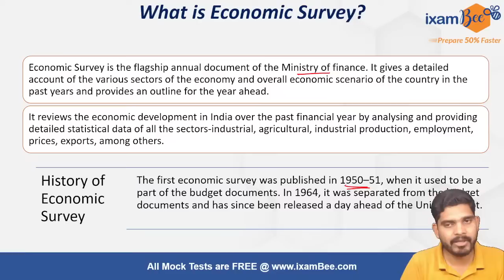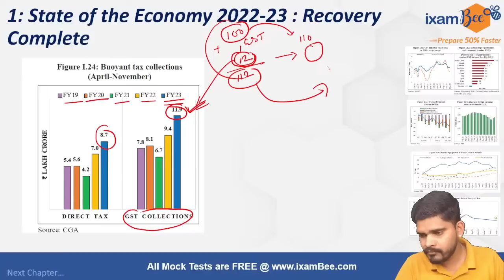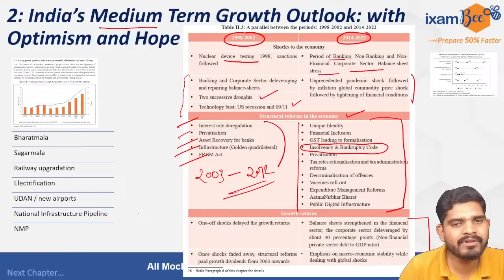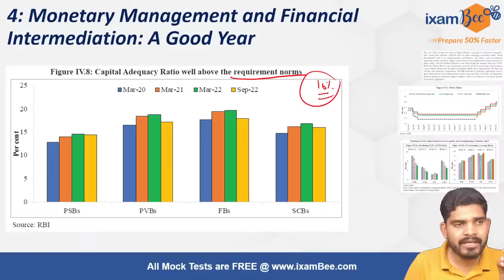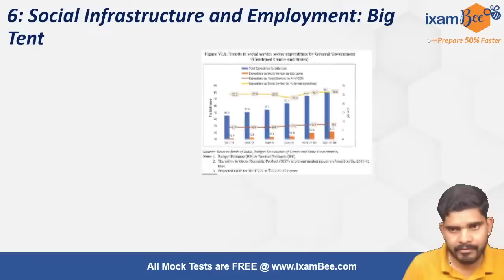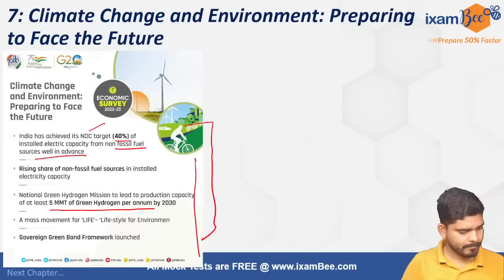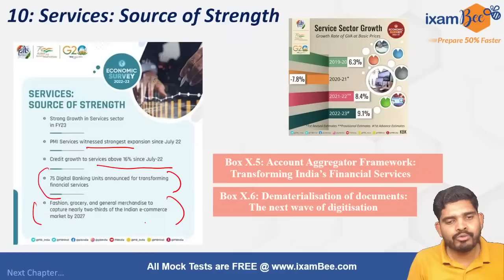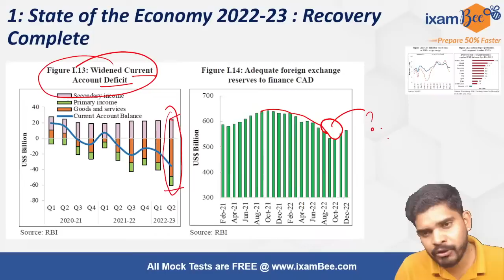Economic Survey 2022-23 | Key Highlights, analysis & Overview| By Tushar Saha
Hello everyone! in this live session Tushar Saha sir will discuss key highlights, analysis & Overview of the Economic Survey 2022-23.

Knowing Economic Survey in detail is important for SEBI Grade A 2023 exam, RBI Grade B 2023, NABARD Grade A 2023, NPS Grade B, and many more exams